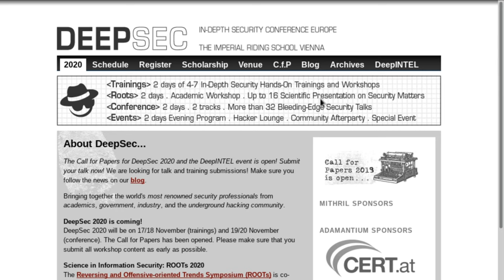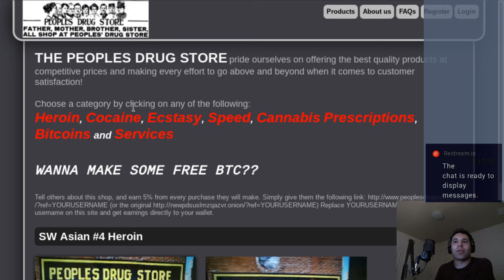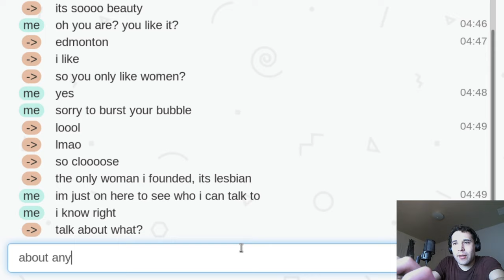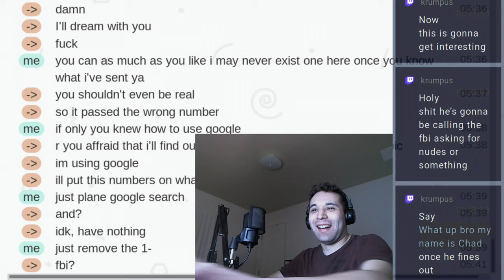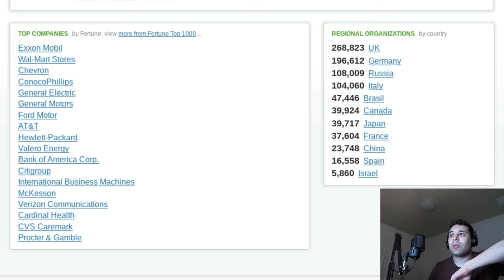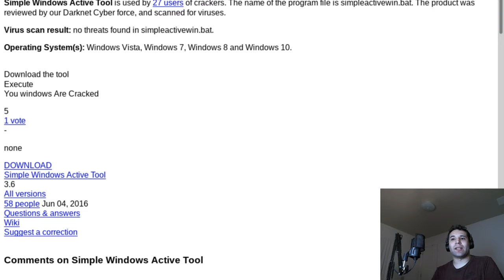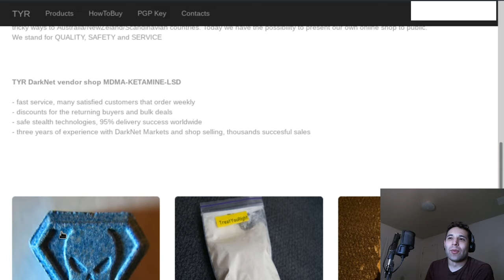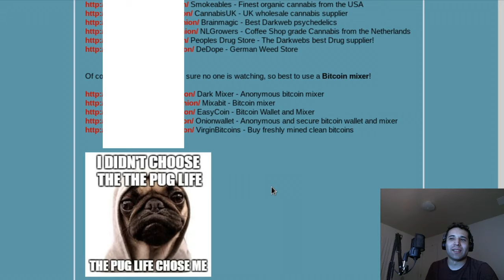Cat Fishing a Boi - Dark Net Expedition 2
Even cat fished a guy pretending to be a women from wuhan

All during live streaming sites

What is the Deep web?

Music Tracks used. LandRiders7th - State of Mind / The Odds / Expedition  / Prospect